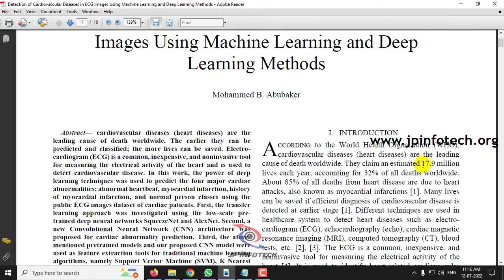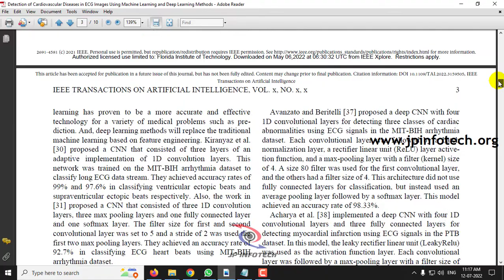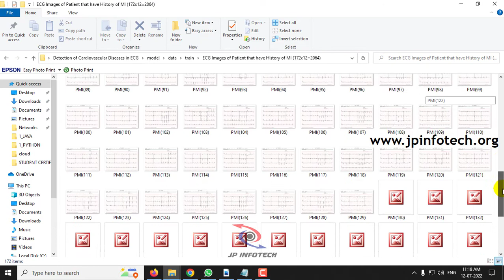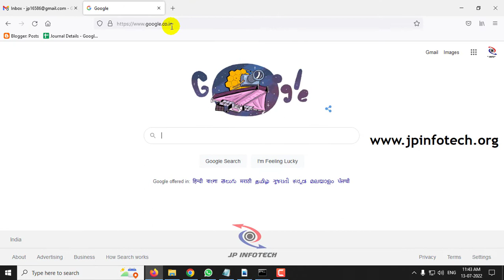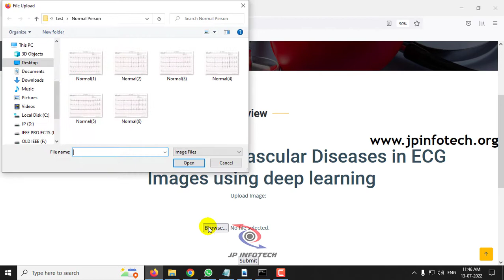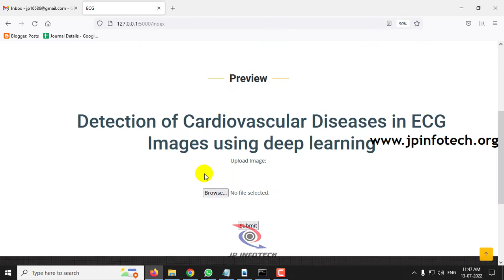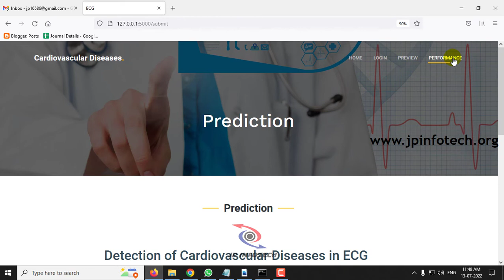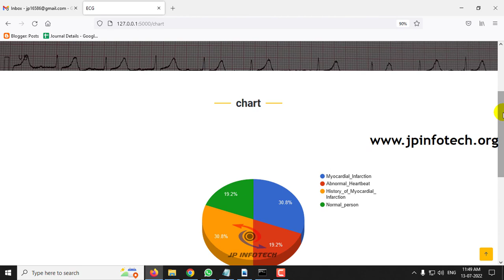Detection of Cardiovascular Diseases in ECG Images Using Machine Learning and Deep Learning Methods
Detection of Cardiovascular Diseases in ECG Images Using Machine Learning and Deep Learning Methods | Python Final Year IEEE Project 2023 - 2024.

📌Project Title: Detection of Cardiovascular Diseases in ECG Images Using Machine Learning and Deep Learning Methods.
💡Implementation: PYTHON.
🔬Algorithm / Model Used: MobileNet Architecture.
🌐Web Framework: Flask.
🖥️Frontend: HTML, CSS, JavaScript.
💰Cost (In Indian Rupees): Rs.5000/

IEEE Base Paper Abstract:
Cardiovascular diseases (heart diseases) are the leading cause of death worldwide. The earlier they can be predicted and classified; the more lives can be saved. Electro-cardiogram (ECG) is a common, inexpensive, and noninvasive tool for measuring the electrical activity of the heart and is used to detect cardiovascular disease. In this work, the power of deep learning techniques was used to predict the four major cardiac abnormalities: abnormal heartbeat, myocardial infarction, history of myocardial infarction, and normal person classes using the public ECG images dataset of cardiac patients. First, the transfer learning approach was investigated using the low-scale pre-trained deep neural networks SqueezeNet and AlexNet. Second, a new Convolutional Neural Network (CNN) architecture was proposed for cardiac abnormality prediction. Third, the afore-mentioned pretrained models and our proposed CNN model were used as feature extraction tools for traditional machine learning algorithms, namely Support Vector Machine (SVM), K-Nearest Neighbors (K-NN), Decision Tree (DT), Random Forest (RF), and Naïve Bayes (NB). According to the experimental results, the performance metrics of the proposed CNN model outperform the exiting works; it achieves 98.23% accuracy, 98.22% recall, 98.31% precision, and 98.21% F1 score. Moreover, when the proposed CNN model is used for feature extraction, it achieves the best score of 99.79% using the NB algorithm.

REFERENCE:
Mohammed B. Abubaker, “Detection of Cardiovascular Diseases in ECG Images Using Machine Learning and Deep Learning Methods”, IEEE TRANSACTIONS ON ARTIFICIAL INTELLIGENCE, VOL. 4, NO. 2, APRIL 2023.